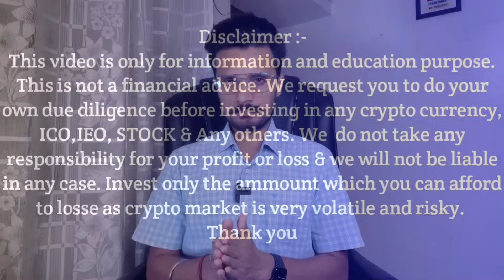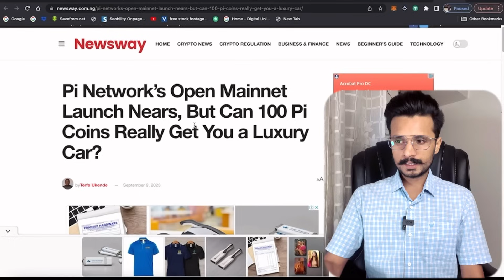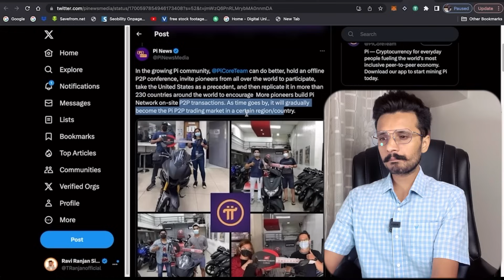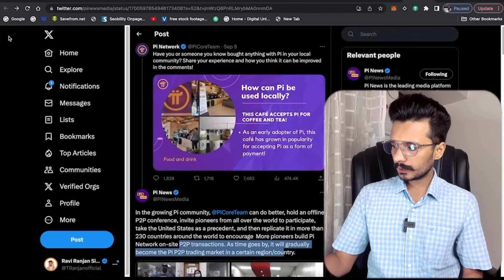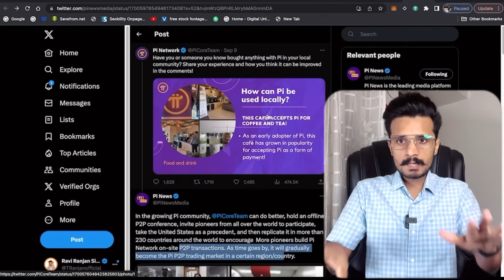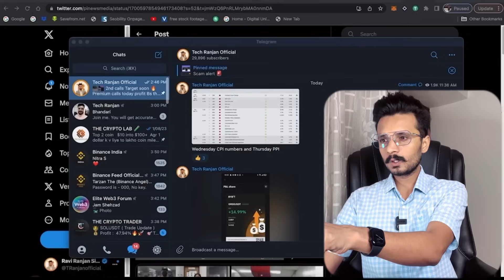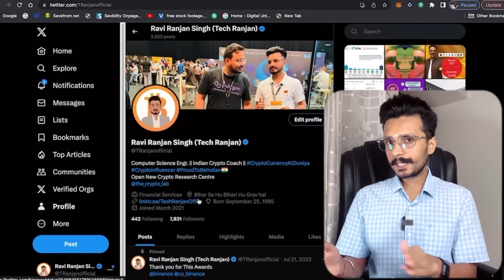Pi Network News Today || Pi Network P2P App Launch || Pi Network Latest Update Today